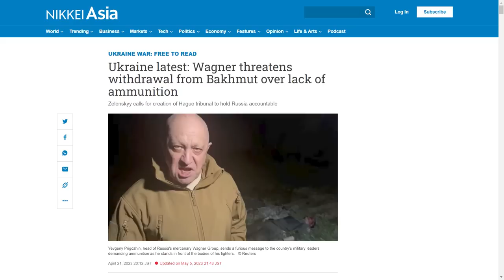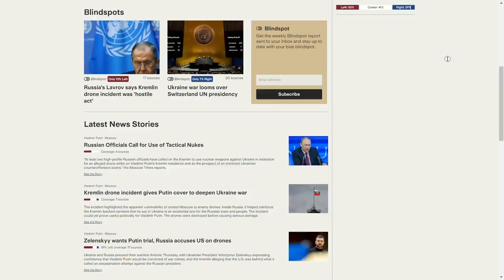05 May: IT’S OFFICIAL!!! WAGNERS ACCEPT A BRUTAL DEFEAT AND LEAVE!!! | War in Ukraine Explained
to know where your news is coming from, see beyond media bias and avoid manipulative algorithms.

I am Ukrainian. My country has been invaded by Russia. In this video I will tell you what happened on the four hundred and thirty sixth day of the war.

Today the biggest news comes from the east. Here, the Head of the Wagner Group, Prigozhin, publicly announced that they are no longer capable of sustaining such high losses and that they are going to withdraw from Bakhmut on the 10th of May.

He accused the Russian Ministry of Defense and other bureaucrats of creating artificial shell shortages due to the envy towards the overshadowing successes of his Private Military Company, which makes them look bad and incompetent.

This is a clear confirmation that Russian forces will not be able to symbolically establish full control over Bakhmut by the holiday on 9 May, which the Ukrainian High Command, commanders of brigades, battalions, and just soldiers have been confidently claiming for weeks.

In fact, when it comes to the movements of the front line over the last 7 days, despite absolutely brutal fights, Russian forces failed to breach Ukrainian defense. After a week of futile ground assaults, Russians decided to burn everything to the ground. The footage released just several hours ago shows that the whole residential area is under the attack of incendiary munitions. On the other hand, we have already seen a lot of similar attacks on Vuhledar. Even though some building catch on fire if an incendiary granule gets inside a flat, the main target of these strikes is likely Ukrainian equipment.

This strike has once raised suspicions about the genuineness of Prigozhin's claims. As Ukrainian fighters are constantly experiencing heavy shelling, many downplay Prigozhin’s claims and speculate that he is pursuing other interests. Some speculate that he is just trying to attract attention to his company and gain more recruits and, therefore, money; others say that he has political ambitions and wants to replace the Minister of Defense, if not the current president; and some also say that he just failed to fulfill his promises to take Bakhmut by 9 May, and is trying to deflect the blame and save his reputation.

However, many things can be true simultaneously. First of all, after today’s other video, where he showed one hundred fresh corpses of his soldiers and specifically named Shoigu, Gerasimov, and the rest of the Ministry of Defense, calling them all the bad words known to men, it is highly unlikely just attention seeking and marketing. No one has ever said so many bad things about those at the top and seen a happy retirement. Let alone during the war.

Secondly, even though Ukrainians indeed experience heavy shelling, they are still successfully preventing Russians from advancing – exactly what Prigozhin complains about. Prigozhin wanted several times more shells to not allow Ukrainians to keep their head up so that he could make some advancements in the citadel.

Thirdly, Prigozhin has been raising the alarm about the fact that Ukrainians might be preparing to conduct a massive flank attack and that he is not satisfied with the quality of the defense. Today he also said that Russian bureaucrats are once again exaggerating the number of troops on the flanks in order to submit good reports, while in his experience, the flanks are barely holding. He also emphasized multiple times that in the event of a breakthrough, Wagner forces in Bakhmut would be surrounded and eliminated.

And coincidentally, yesterday, we discussed precisely how Ukrainians are increasing the intensity of fights in the Siversk direction, relocating their tanks, and possibly preparing for a large-scale offensive operation. This also fits very well into the Ukrainian narrative that is increasingly circulating information about an unspecified surprise for Russians, and in particular, Wagner forces in this direction. Prigozhin has his own intelligence – he probably anticipates it as well and decided to give up Bakhmut and escape the encirclement. It looks like he planned to kill two birds with one stone: take Bakhmut and then escape. But the internal politics undermined his efforts by creating artificial shell shortages, which resulted in unsustainable losses and left him with two choices: he can either continue pushing with the last men and see whether they die before or after Ukrainians take Bakhmut into a pocket, or he can save the last men, get out of there before it is too late and as a bonus save his reputation.